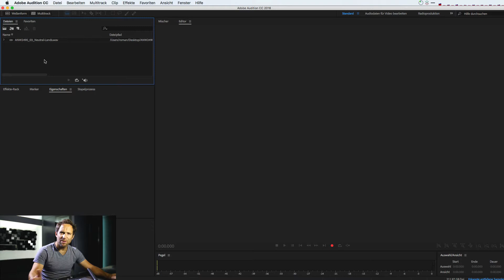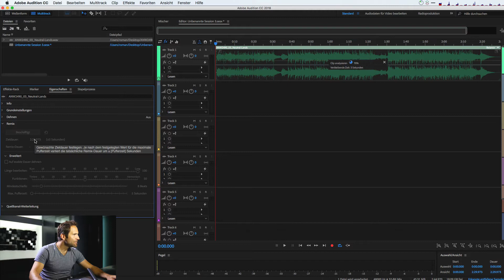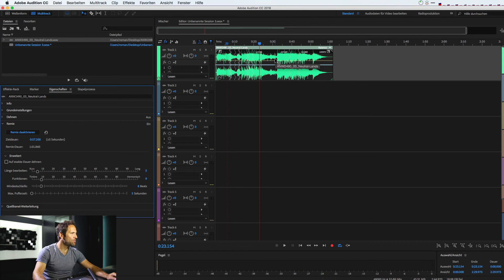Adobe Audition: Musik kürzen oder erweitern | Tutorials | Studio 1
Musik kürzen oder erweitern – eine alltägliche Aufgabe für jeden Videoeditor. Wir zeigen dir eine super einfache Möglichkeit in Adobe Audition!

⏱ Überblick:
00:00 – Einleitung: Musik kürzen oder erweitern in Adobe Audition
00:35 – Feature «Remix»: So geht's
01:57 – Feature «Remix»: Erweiterte Einstellungen

Seidenstrasse 4
8304 Wallisellen
Schweiz